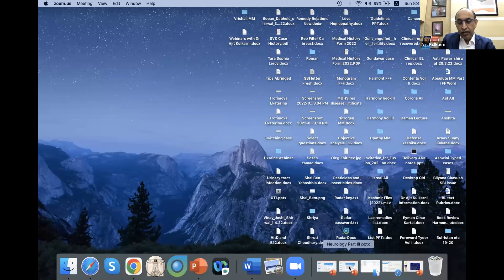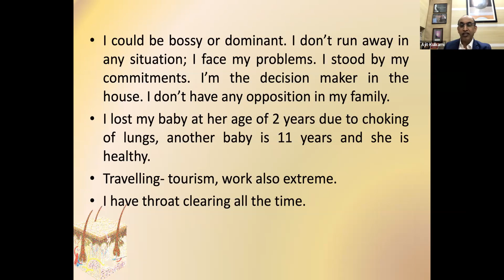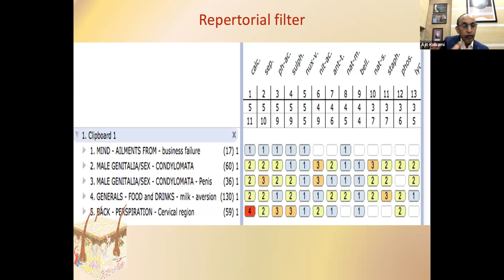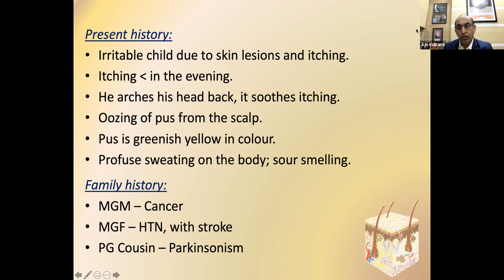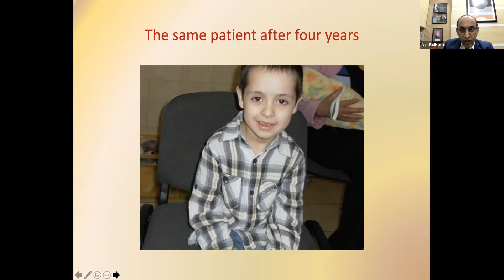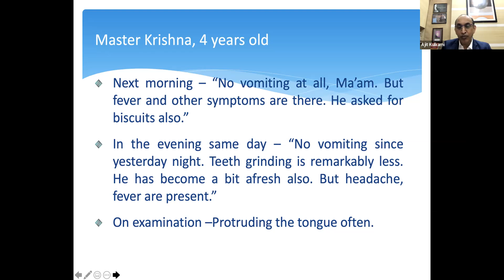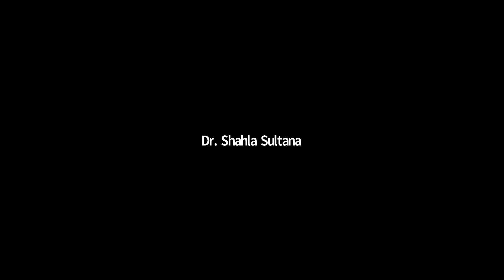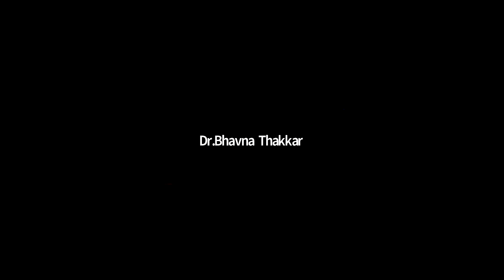KHA Webinar Replay April 10, 2022: Case to Concept:The case is the best teacher by Dr Ajit Kulkharni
“For privacy, it is recommended that the video must not be posted on any social media or redistributed to other parties, or published in any form.”